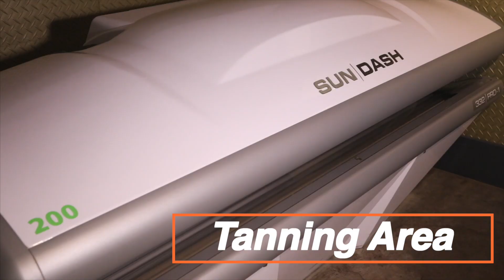Club 16 Trevor Linden Fitness Downtown